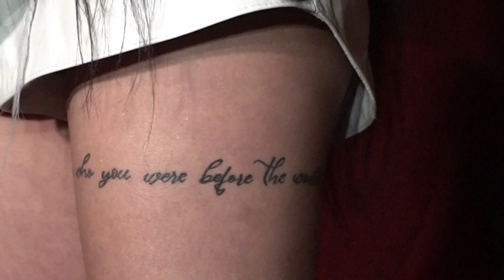Barbara Bobak - I dalje volim Darka Lazic - (Grand News 10.05.2022.)